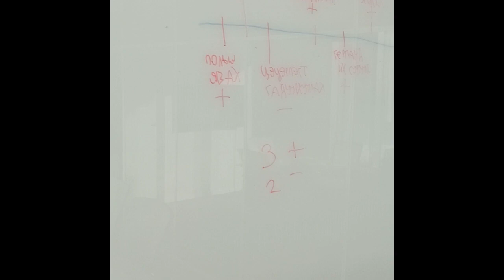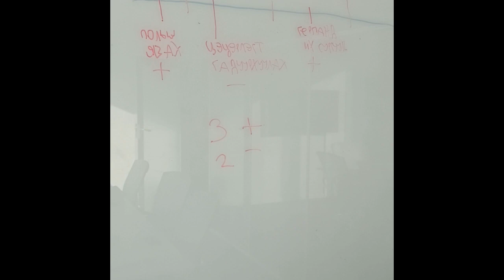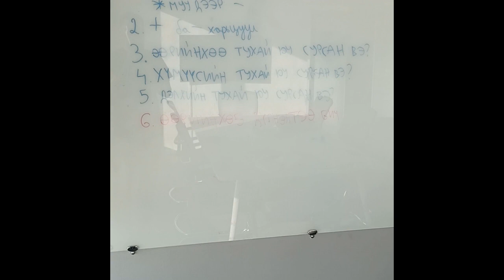Амьдралын шугам | Zolo Show #12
Сайн байцгаана уу? Zolo Show #12 хүргэхэд таатай байна. Энэ дугаарт Золоо амьдралын шугам дасгалыг тайлбарлаж байна.

Коммент хэсэгт Золоогийн монгол хэлний алдааг засаад бичвэл UB Comedy Club дээр шоу үзэх 2 хүний урилга хожих боломжтой WIN-WIN.